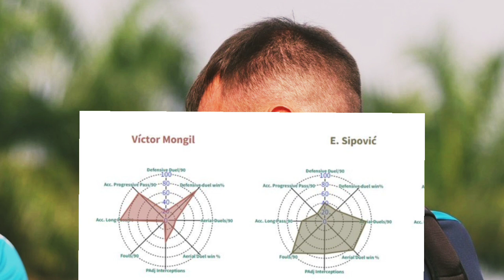വിക്ടർ വരുന്നതോടെ പരിഹാരമാകുന്ന KBFC-ടെ വമ്പൻ പ്രശ്നങ്ങൾ / Victor Mongil to Kerala Blasters /Sipović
would love to here from you all. do comments

Kerala football
kerala Blasters
gokulam kerala
isl
I league
kerala Blasters first signing in 2022-23
kerala Blasters rumours and updates
kbfc latest updates
victor mongil to kerala Blasters
victor mongil
victor mongil vs enes sipović
victor mongil or enes sipovic comparison video
kerala Blasters transfer News
roy krishna to kerala Blasters
roy krishna transfer update
kerala Blasters first foreign player
apostolos giannou
kerala Blasters sign  apostolos giannou
kerala Blasters first foreign signing
Diaz to kerala Blasters latest updates
Diaz transfer update
kerala Blasters second foreign signing
rostyn griffiths to Mumbai City fc
Mumbai City fc new afc player
aidy boothroyd
jfc new head coach aidy boothroyd
lalthuammawia ralte to odisha
why Diaz leave blasters